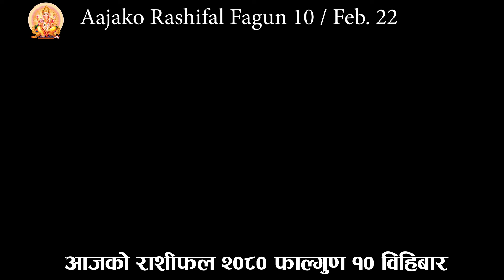Aajako Rashifal Fagun 10 || February 22 2024 || Today Horoscope aries to pisces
Aajako Rashifal || Aajako Rashifal Fagun 9 || Today Horoscope 21 February 2027 | aajako rashifal 2027 | rashifal today
Aajako Rashifal Fagun 9 || Today horoscope aries to pisces (2027 Fagun 9 | February ) | rashifal today | Dainik Rashifal | rashifal | Aajako Rashifal 2027 || Aajako Rashifal

Aajako Rashifal 2027 Fagun 9 | monday, February 2027 | aajako rashifal 2080 | rashifal today

Aajako rashifal 2027 Fagun 9 | Today's Horoscope 2027 February 21 | aajako rashifal in nepali

Aajako Rashifal 2027 Fagun 9 | February 21 2027 | aajako rashifal | rashifal today

Aajako Rashifal 2027 Fagun 9 | February 21 2027 | aajako rashifal | rashifal today || Aajako Rashifal || Aajako Rashifal || Aajako Rashifal

Aajako Rashifal
Daily Rashifal
Dainik Rashifal
Aajako Rashifal 2027

Aajako Rashifal 2080 Fagun 9 | Today's Horoscope 21 | aajako rashifal | rashifal today | aajako rashifal in nepali | aajako rashifal today | aajako rashifal nepali ma

आजको राशिफल - २०८० फागुण ७ गते || TODAY'S HOROSCOPE - February 21, 2027

Aajako rashifal 2080 Fagun 9 | Today's Horoscope February 21 | aajako rashifal in nepali | today rashi | Dharma

Aajako Rashifal 21 February 2027 Monday | Daily Rashifal | Dainik Rashifal today horoscope | rashifal nepali | Jyotish tika

आजको राशिफल
aajako rashifal
aaj ka rashifal
(aajako rasifal)
aajako rasiphal
Fagun ko rasifal

Rashifal aajako
Aajako rashifal